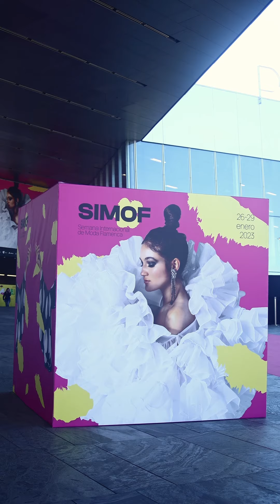Semana Internacional de Moda Flamenca, Simof 2023